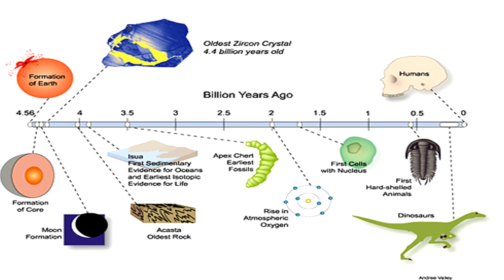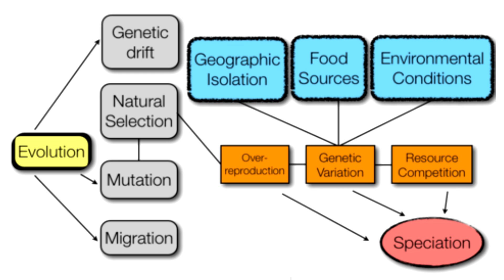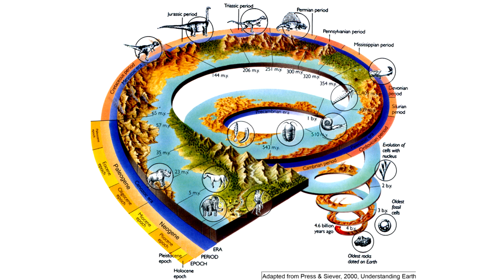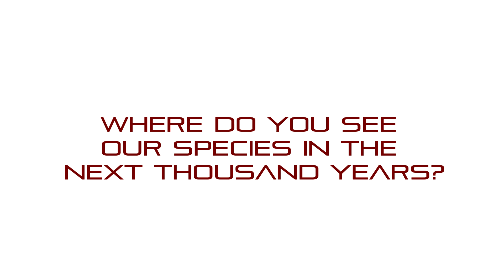Creation and Evolution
Writing by: The Profound Atheist.

The factual creation of our planet is awe inspiring. The overwhelming scientific facts & evidence is spiritual to me at times. Imagine how the evolutionary process began 3.6 billion years ago, with just single celled organisms.

As of today, the mass extinction of 99.9% of all species are lost forever. I wonder how our ancestors survived this mass extinction over millions of years. What amazing feats they must have accomplished just to survive.

I ponder this as well. What did the various species of animals, plants & trees look like, at the time where they were fit for survival. How visually pleasing or disturbing to ones eyes it must have been. Imagine how wonderful it would be if we could watch each specie evolve over hundreds or even thousands of generations, fast forwarded in just minutes.

My imagination runs wild at times, also wondering how certain environments would have changed these species on the micro and macro evolutionary scales. The mutations, speciation, genetic drift, natural selection and so forth.
I don't know how an indoctrinated mind can ignore and be so intolerant to such amazing feats in science history. In my opinion, our scientific research and advancements are a million times greater then the works of 1 book writing,complied and collected by primitive man, based on no evidence or facts that such stories have ever existed in reality.

The religious fear tactics and oppression involved are greatly detrimental, then to the peaceful works, research and advancements of our scientific communities. This is why myself and others will fight to keep scientific facts in the educational system. Biblical creation is not even based on one scientific fact or piece of evidence and pseudoscience should never be part of our public schools education.

It's now time to fight, even more so, against the hindrance of religious oppression in our children's education. So, to the individuals that believe in their biblical fantasy of creation, please stop, put your faith aside and look at the evidence and facts that science has achieved. No God was needed in the creation of our universe or our planets attributes. We should take into consideration, the survival of our species without any religious interference.

Evolutionary Questions: Where do you see our species in the next thousand years? How advanced will we be? Will our species still be here? Will we inhabit other planets, space stations, etc?

Your answers and comments below.